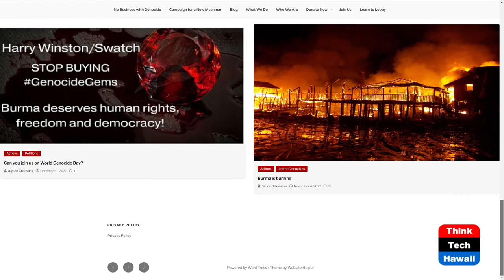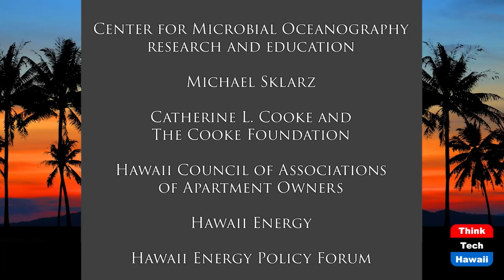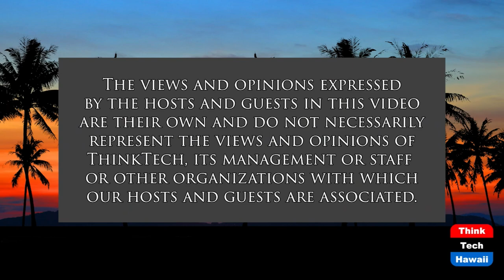Indigenous Rights and Resistance in Myanmar (Cooper UNion)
A Year of Peoples Movement Against Military.  The host for this show is Joshua Cooper.  The guest is Simon Billenness.

February 1 marks the one year commemoration of the military junta overthrow of Myanmar democratically elected government. Indigenous peoples and Burmese stand together in solidarity against the repressive regime as it continues to violate human rights of its people. People around the planet also remain committed to dignity and democracy challenging the military and complicit corporations still working against the peoples will.